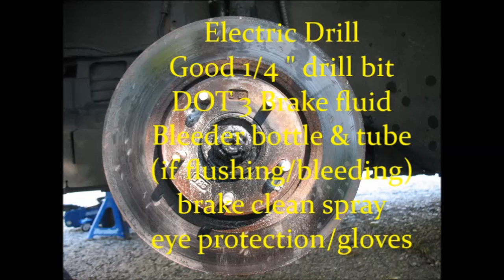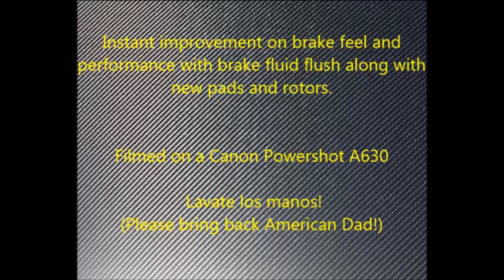How to Change Front Brake Pads & Rotors on a 2006 - 2008 Hyundai Sonata - Drilling out rotor screws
A fairly easy job for the average Do It Yourself-er.  The thing that slowed me down most were the rotor screws which hold the rotors in place.  They're not needed and are only there to aid in assembly (keeps them from falling off the hub).  I drilled them out.  Skip to 8:55 to see how I remove the two screws holding the rotor on.

Music